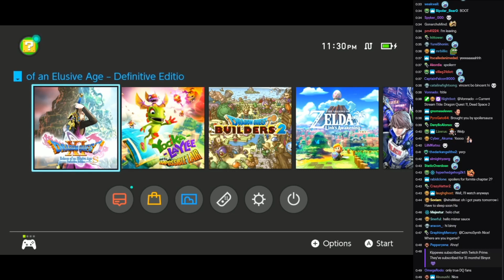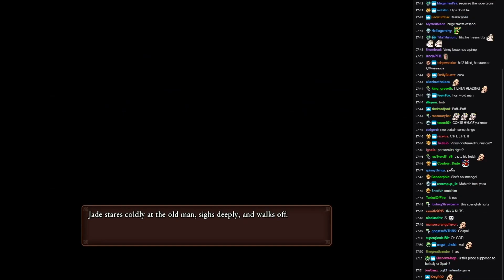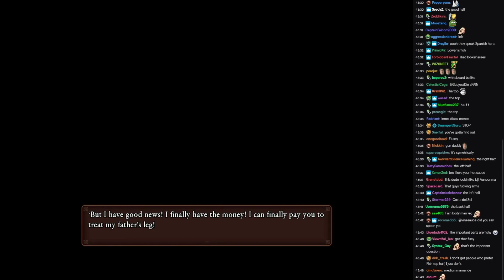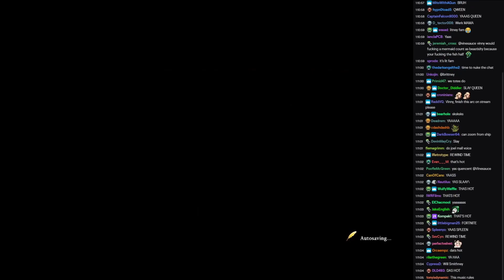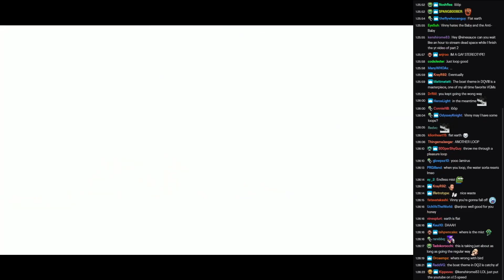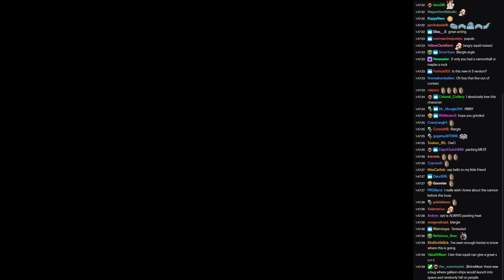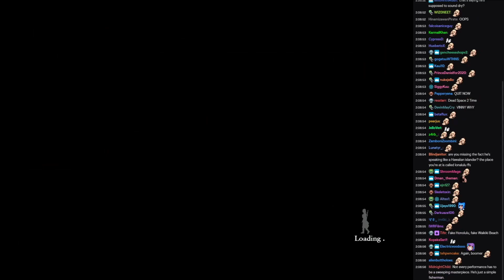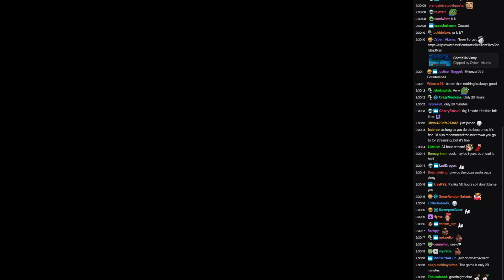[Vinesauce] Vinny [Chat Replay] - Dragon Quest XI (Part 4)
When the Cock is Injured! 😳

Stream date : October 15, 2019
Chat recorded : December 13, 2019
Recording prepared : March 12, 2021